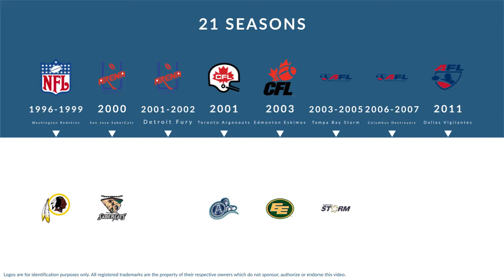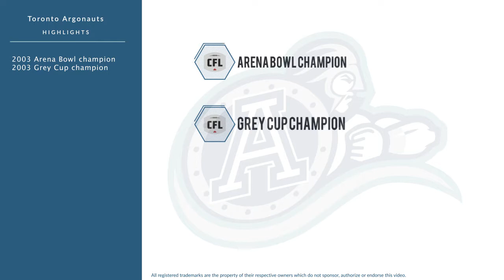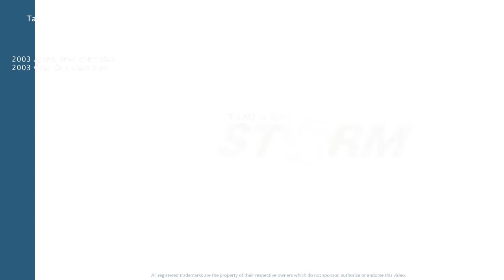Kelvin Kinney: Football Defensive End and Tight End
Kelvin Kinney is a former professional football defensive end and tight end who played for 21 seasons from 1996 to 2011.

In college, Kinney played for the Virginia State Trojans in Petersburg Virginia.

Professionally, Kinney played for the Washington Redskins, the San Jose SaberCats, the Detroit Fury, the Toronto Argonauts, the Toronto Argonauts, the Edmonton Eskimos, the Tampa Bay Storm, the Edmonton Eskimos, the Columbus Destroyers, the Tampa Bay Storm, the Columbus Destroyers, the Tampa Bay Storm, and the Dallas Vigilantes.

In 2003, he won the Arena Bowl championship, and won the Grey Cup championship.